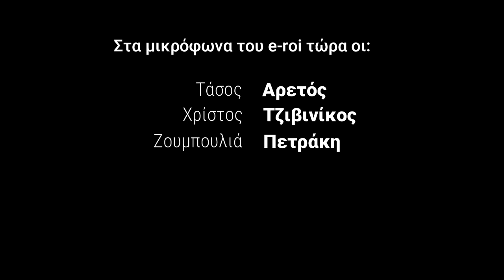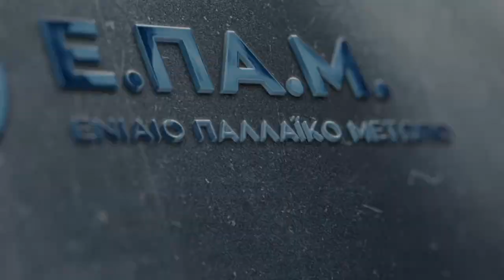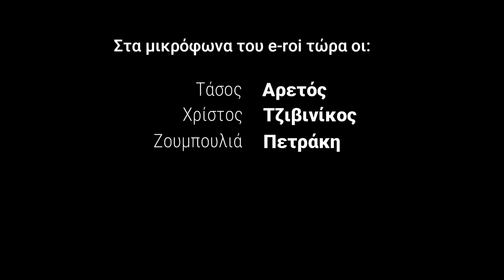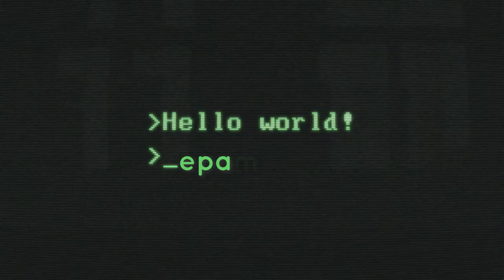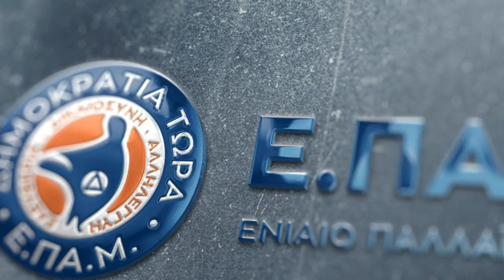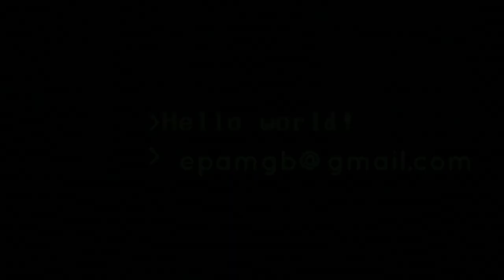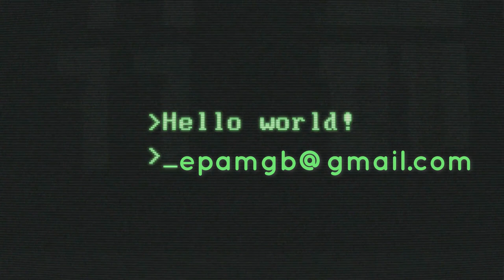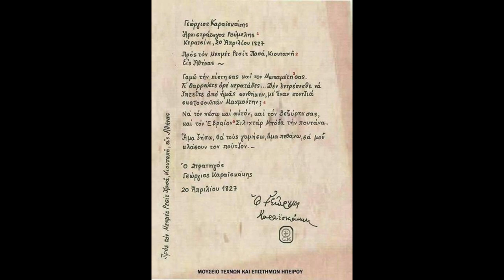"200 Xρόνια Μετά: Μια άλλη Σκλαβιά" - «Κάπου Εκεί Έξω» - ΕΠΑΜ Αγγλίας - 22 Μαρτίου 2021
Έχοντας απόλυτη συναίσθηση της δεινής κατάστασης στην οποία έχει περιέλθει η χώρα μας ηθικά, πολιτικά και οικονομικά,  αφιερώνουμε την εκπομπή αυτή -ειδικά το επετειακό 2ο μέρος- σε όλους όσους ρίχτηκαν να ζούνε στον βούρκο αλλά τολμάνε να κοιτάνε τ'άστρα.

Στο μικρόφωνο της αποψινής εκπομπής "Κάπου Εκεί Έξω" τα μέλη του ΕΠΑΜ Αγγλίας, Δημήτρης Ζαβοριανός - Χατζιδάκης, Τάσος Αρετός, Ζουμπουλιά Πετράκη και Χρίστος Τζιβινίκος αναφερόμαστε στις προστριβές που αρχίζουν να διαφαίνονται στις σχέσεις μεταξύ της Ευρωπαϊκής Ένωσης και της Μεγάλης Βρετανίας είτε όσον αφορά στην αλιεία είτε στα εμβόλια.

Με την Άστρα Ζένεκα να είναι στο επίκεντρο των επικρίσεων πολλών χωρών που το έχουν ήδη αποσύρει, και με το εμβόλιο της Pfizer να αναδεικνύεται το επόμενο best selling φαρμακευτικό προϊόν όλων των εποχών, κάποιες πολυεθνικές φαρμακοβιομηχανίες ζητούν πρωτοφανή εχέγγυα από κυβερνήσεις χωρών, και κάποιες κυβερνήσεις ψάχνουν διακαώς 'βαλβίδες αποσυμπίεσης' της λαϊκής δυσφορίας και αναζητούν να στρέψουν την προσοχή του κόσμου αλλού.

Το δεύτερο μέρος της εκπομπής είναι αφιερωμένο στην επέτειο των 200 χρόνων από την Επανάσταση του 1821. Στη συζήτηση και σκέψη μας ξανάρχονται ένα ένα χρόνια δοξασμένα, κάνουμε παραλληλισμούς και αντιπαραθέσεις του τότε με το σήμερα και αναρωτιόμαστε αν θα γινόταν να'τανε το ΄21 άλλη μια φορά.

Μουσική:
1. Dramatic Adventure by MaxKoMusic

Video by Evgeniy_Z from Pixabay